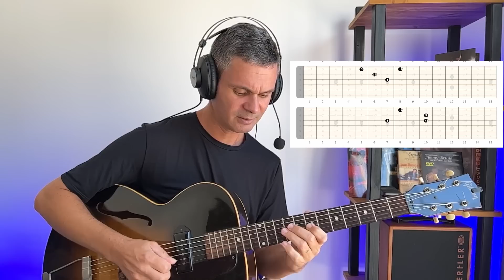Como estudar arpejos e improvisar por acordes.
Jazz Guitar Academy, apenas R$ 259,00 (Parcelamento em até 12X).

Para quem quiser colaborar com o canal, esse é o PIX. Muito Obrigado 🙌🏼